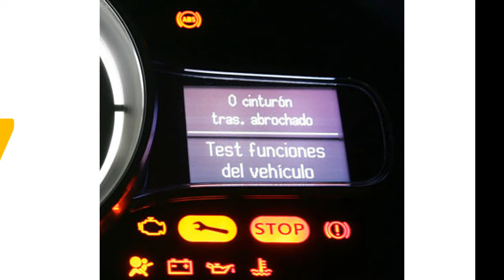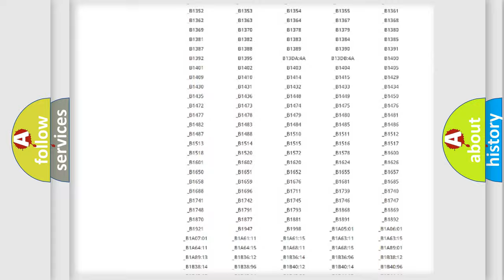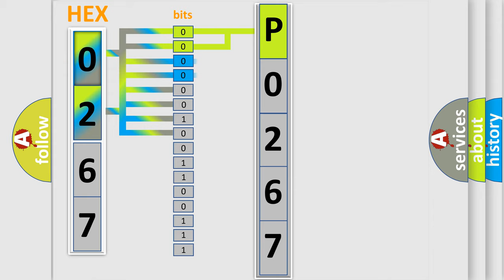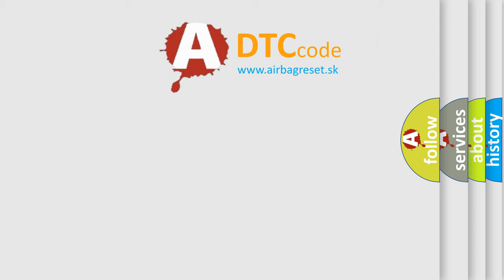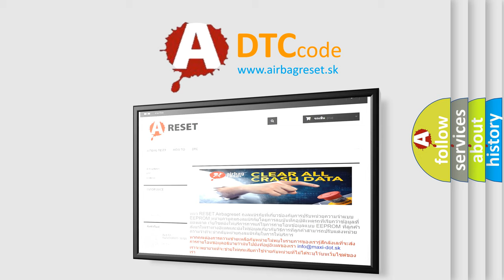DTC Mercedes-Benz P0267 Short Explanation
Contents:
0:21 Basic DTC analysis according to OBD2 protocol standard.
1:48 Insight into programming
2:58 A diagnostically understandable description of the Diagnostic Trouble Code
3:05 Basic error definition

Make
Mercedes Benz
Code
P0267
Definition
Gauge Control Module Lost Communication with the VSA Modulator-Control Unit VSA Message
Description
Poor communication between the Gauge Control Module and the VSA Modulator-Control Unit
Cause
 Check for VSA System DTCs first then retest Loose or poor connection between the Gauge Control Module and the VSA Modulator-Control Unit "Open" or "Short" between Gauge Control Module and VSA Modulator-Control Unit Faulty Gauge Control Module Faulty VSA Modulator-Control Unit